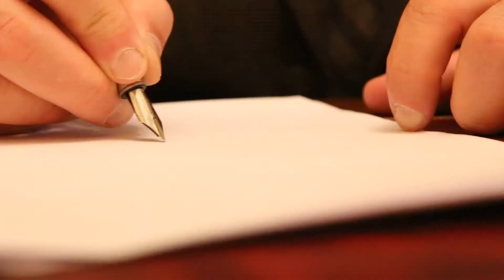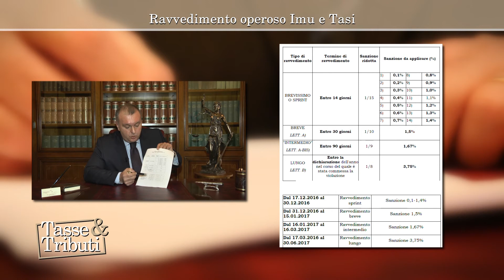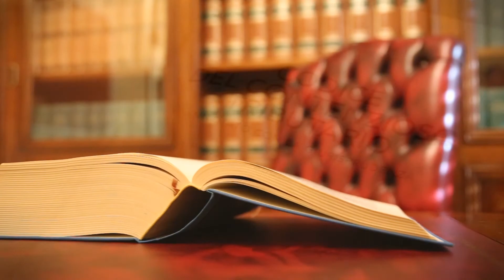Tasse e Tributi - Ravvedimento operoso Imu e Tasi - 11ª Puntata - 02 - 01 - 2017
L'Avv. Iconio Massara spiegherà ai contribuenti che non hanno pagato il saldo IMU e TASI al 16.12 come effettuare il ravvedimento con consistente abbattimento delle sanzioni.